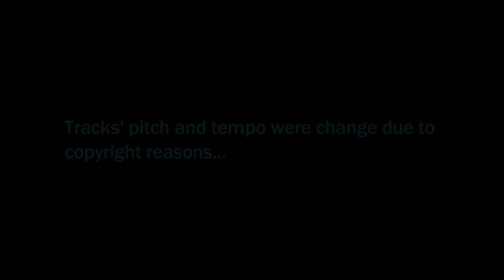King Of My Heart (rep Tour Studio Version) + Download Link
Hi! It's finally here! How was the reputation Stadium Tour LIVE Movie on Netflix?

Request me more to do these kind of things, okay?

Bye!